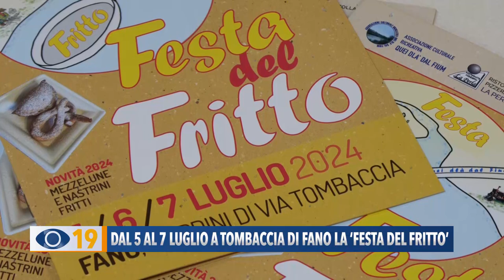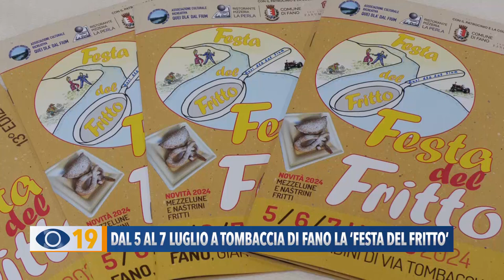A Tombaccia di Fano torna la Festa del Fritto dal 5 al 7 luglio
Il quartiere di Tombaccia a Fano torna ad animarsi con la Festa Fritto dal 5 al 7 luglio. Novità di questa edizione le mezzelune e i nastrini fritti.